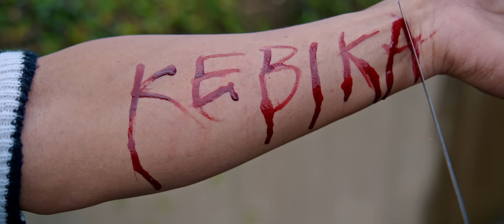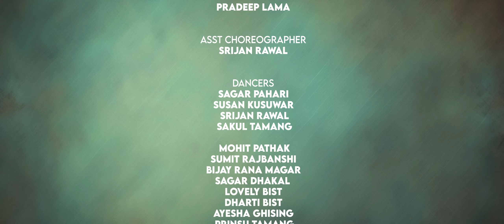Kanchhi salala / The Next ft Kali Prasad Baskota / Pradeep/ Kebika / Bishnu/ Official music video.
YES STUDY IN ASSOCIATION WITH HARBOUR COLLEGE / NAPS PRESENTS,
SINGER PERFORMER
 KALI PRASAD BASKOTA

LYRICS
ARJUN BHATTARAI

MUSIC PRODUCTION
SUNNY SUNAM

ADDITIONAL MUSIC ARRANGEMENT / MIX AND MASTER
RIKESH GURUNG ‘KEYS’

ARTIST PRADEEP LAMA
KEBIKA KHATRI
BISHNU NEPAL

CINEMATOGRAPHER
PAWAN SUSLING

MUA
SARITA PRAJAPATI

PRODUCTION MANAGER
MILAN KATWAL

VISUAL EDIT/COLOR
 PAWAN SUSLING

DIRECTION
PRADEEP LAMA

CHOREOGRAPHERS
KEBIKA KHATRI
PRADEEP LAMA

ASST CHOREOGRAPHER
SRIJAN RAWAL

DANCERS
SAGAR PAHARI
SUSAN KUSUWAR
SRIJAN RAWAL
SAKUL TAMANG
MOHIT PATHAK
SUMIT RAJBANSHI
BIJAY RANA MAGAR
SAGAR DHAKAL
LOVELY BIST
DHARTI BIST
AYESHA GHISING
 PRINSU TAMANG

POST PRODUCTION AT CREATIVE MOTION PICTURES

Uploading to other websites and re-uploading to other Youtube channels is strictly prohibited. Embedding to the website is allowed.